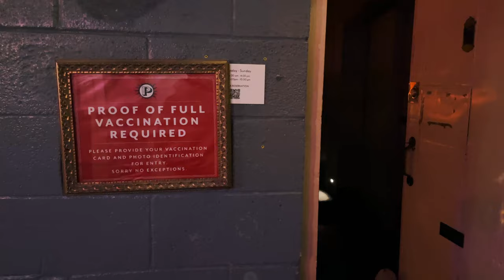Seattle 2021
Seattle was definitely not what I expected, but that's on me for not really looking into it. But I have to remember that I came to Washington for Mt. Rainier, not Seattle hahaha.